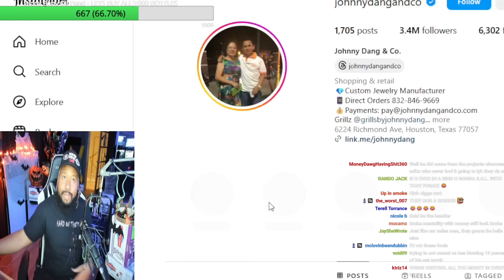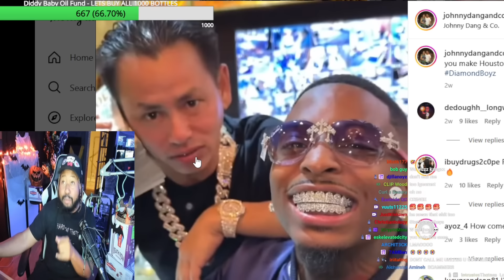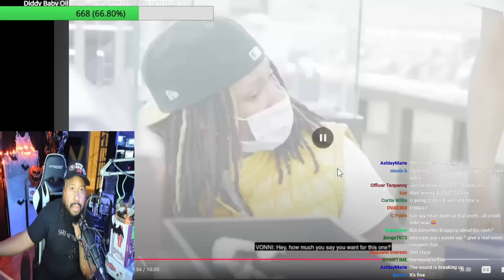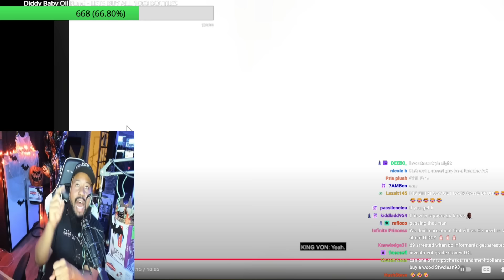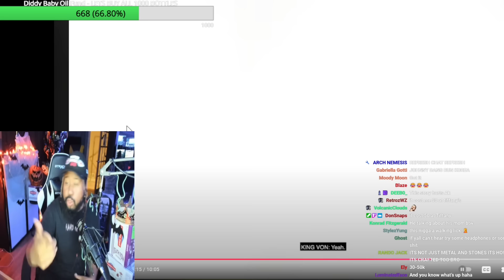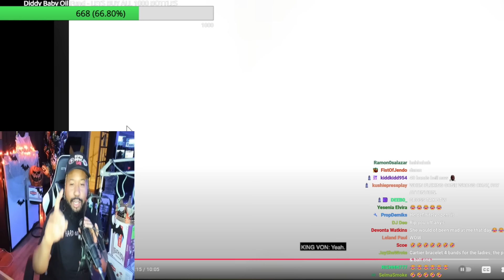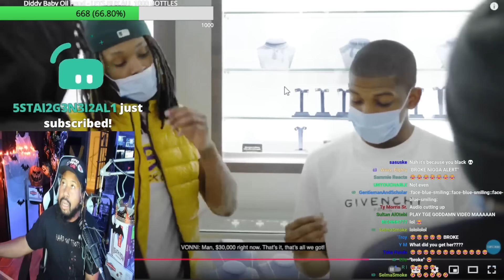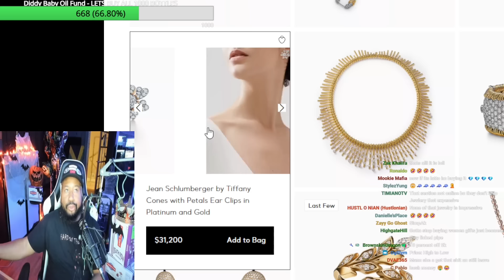Jewelers always win! Akademiks shares some personal stories about buying Jewellery trying to keep up